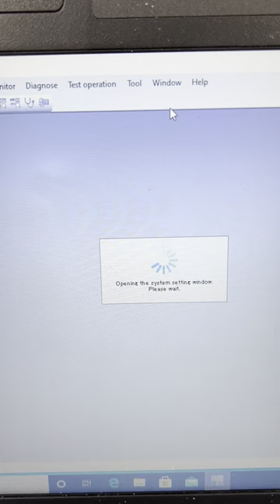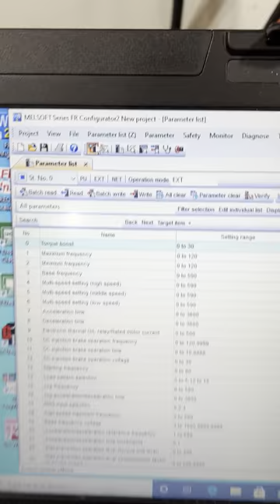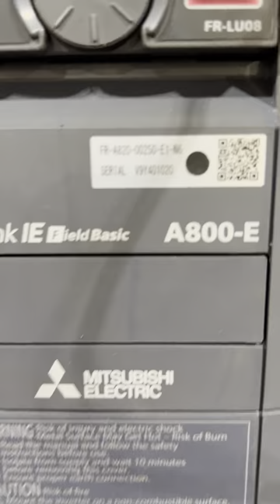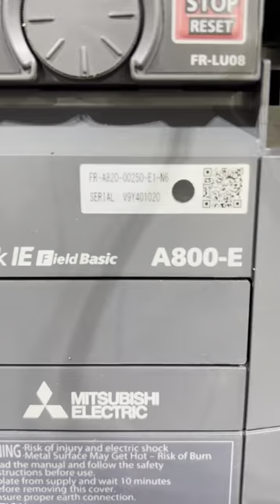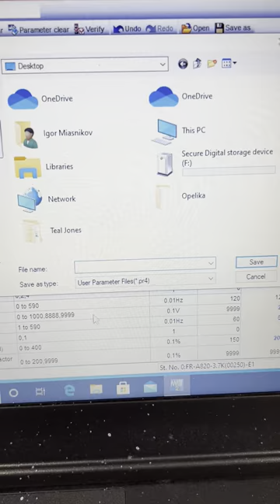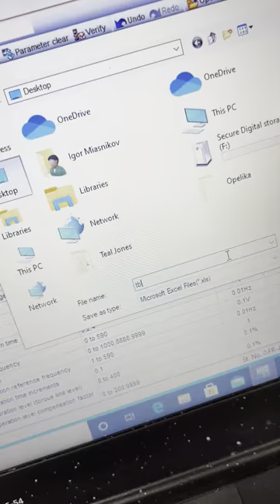FR-Config Project Save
This video illustrates the creating of a project, reading parameters and saving the project. It also